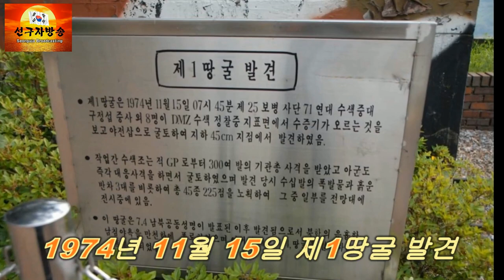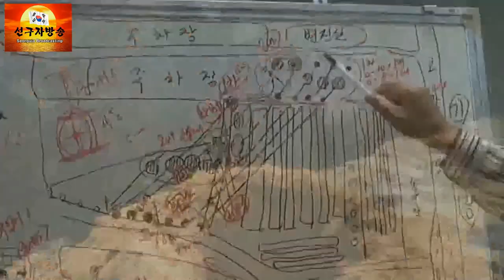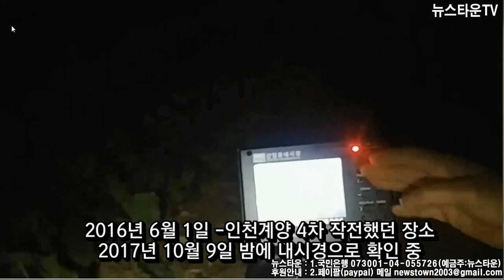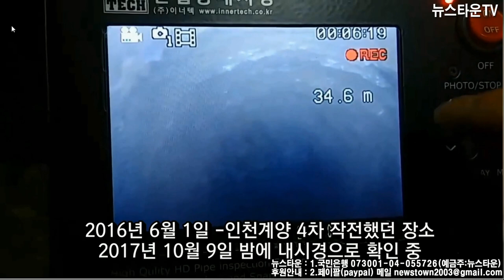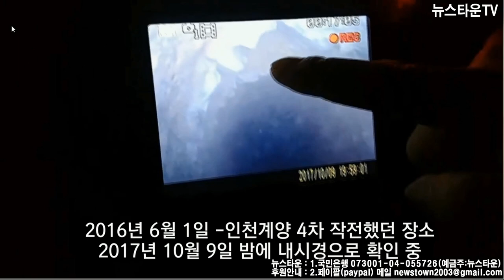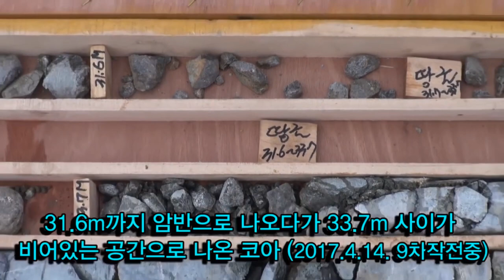뉴스타운tv 땅굴 조명 긴급 특집 방송대담-북한 비밀병기 남침용 땅굴 가동중(2부)[남침땅굴탐사대]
우파방송에서 정통적인 사안을 다루고 있는 뉴스타운tv에서 북한의 남침용 땅굴에 대해서 다루었습니다. 민간탐사단체로 활동하고 있는 남침땅굴탐사대를 스튜디오로 불러 활동현장과 북한의 땅굴 작업에 대해서 리얼하게 소개를 하고 있습니다.